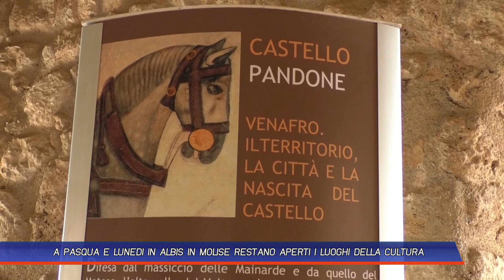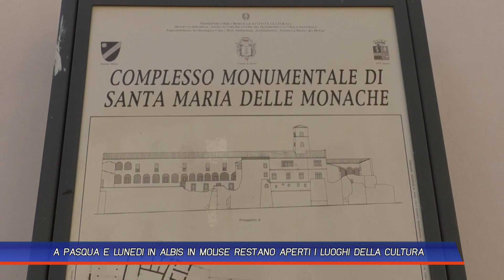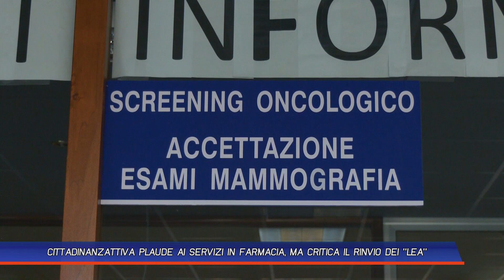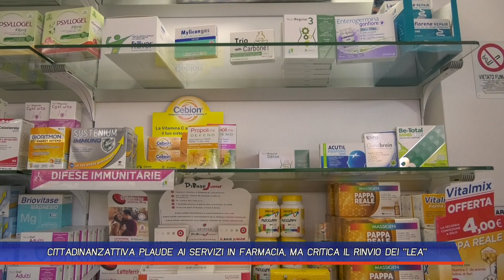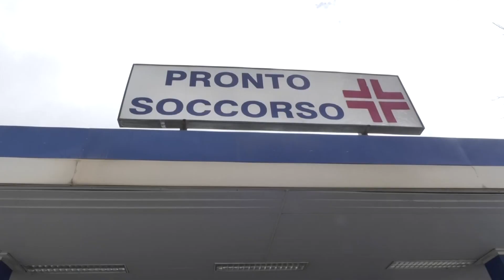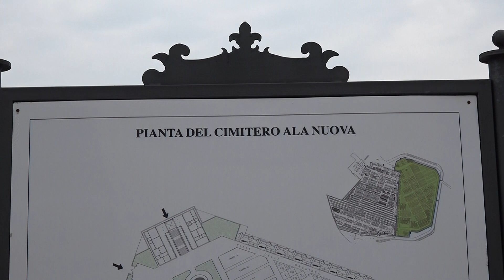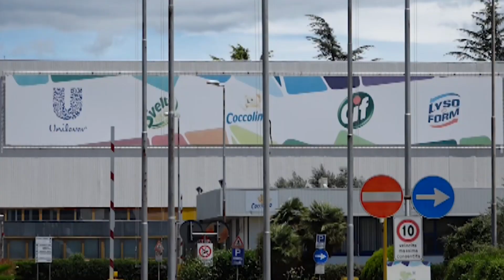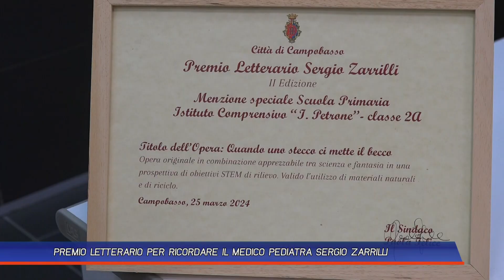TLT NEWS EDIZIONE DEL 29 03 24